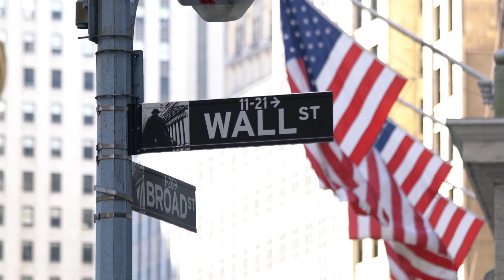Phil "Doc" Gigstad Interview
This week with Co-Host Tyler Pawlak and Special Guest Phil "Doc" Gigstad,  we continue to discuss life after service, mental health, and the perspective of Greenside Corpsmen, during operations.